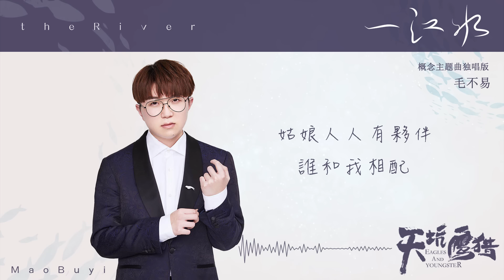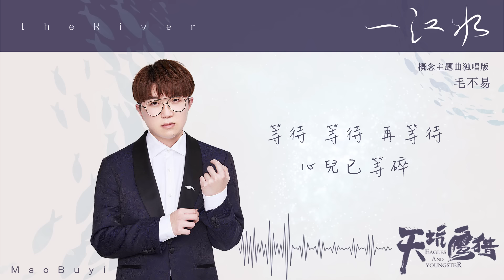毛不易《一江水》【電視劇天坑鷹獵概念主題曲 Eagles And Youngster OST】官方動態歌詞MV (無損高音質)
Vietnamese Translation: Will Vu
超級劇集「天坑鷹獵」正在熱播中，由王俊凱飾演的劇中主角張保慶眼神有戲，個性鮮明，情感充沛完美契合人物，「鷹屯少年團」全員顏值演技線上，並且憑藉緊張刺激的劇情和年輕單純的情感線，獲得觀眾的喜愛，熱度一路上升。在音樂方面，新晉金曲歌後徐佳瑩翻唱「西部歌王」王洛賓經典名曲「一江水」獲得好評一片，與毛不易一同演唱的「一江水」樹立合唱新標杆，次飯毛不易再度翻唱「一江水」，帶著自己獨特風格，猶如敘述故事娓娓道來。

演唱：毛不易
作詞：王洛賓
作曲：王洛賓

風雨帶走黑夜
青草滴露水
大家一起來稱讚
生活多麼美
我的生活和希望
總是相違背
我和你是河兩岸
永隔一江水

波浪追逐波浪
寒鴨一對對
姑娘人人有夥伴
誰和我相配
等待 等待 再等待
心兒已等碎
我和你是河兩岸
永隔一江水
等待 等待 再等待
心兒已等碎
我和你是河兩岸
永隔一江水

波浪追逐波浪 寒鴨一對對
姑娘人人有夥伴 誰和我相配
等待 等待 再等待 心兒已等碎
我和你是河兩岸 永隔一江水

我的生活和希望 總是相違背

我和你是河兩岸
永隔一江水

✨[English Lyric by Auto-translate]
Song：One river
Singer：Mao Bu Yi
Wind and rain take away the night
Green grass dew
Everyone to praise
How beautiful life is
My life and hope
Always contradicting
I am with you on both sides of the river.
Forever separated by a river

Wave chasing waves
Pair of ducks
Girl everyone has a partner
Who matches me?
Wait, wait, wait
The heart has been broken

Wave chasing waves
Girl, everyone, partner, who matches me
Waiting, waiting, waiting, the heart is waiting

My life and hope are always contrary

✨[PinYin Lyric]
Song：yī jiāng shuǐ
Singer：máo bù yì
fēng yǔ dài zǒu hēi yè
qīng cǎo dī lù shuǐ
dà jiā yī qǐ lái chēng zàn
shēng huó duō me měi
wǒ de shēng huó hé xī wàng
zǒng shì xiàng wéi bèi
wǒ hé nǐ shì hé liǎng àn
yǒng gé yī jiāng shuǐ

bō làng zhuī zhú bō làng
hán yā yī duì duì
gū niáng rén rén yǒu huǒ bàn
shuí hé wǒ xiàng pèi
děng dài  děng dài  zài děng dài
xīn ér yǐ děng suì

bō làng zhuī zhú bō làng  hán yā yī duì duì
gū niáng rén rén yǒu huǒ bàn  shuí hé wǒ xiàng pèi
děng dài  děng dài  zài děng dài  xīn ér yǐ děng suì
wǒ hé nǐ shì hé liǎng àn  yǒng gé yī jiāng shuǐ

wǒ de shēng huó hé xī wàng  zǒng shì xiàng wéi bèi

YOYOROCK滾石移動官方臉書